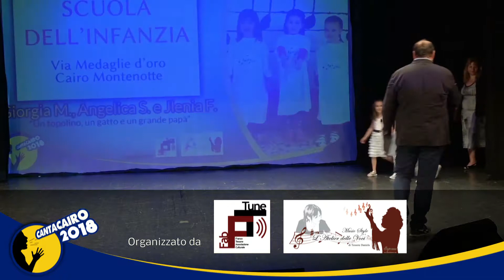CantaCairo 2018 - La Finale - Scuola dell'infanzia Via Medaglie d'oro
9 giugno 2018, presso il Teatro "Chebello" di Cairo Montenotte, si sono esibiti i Finalisti "Scuola dell'infanzia Via Medaglie d'oro".

Il CantaCairo è un concorso canoro gratuito  a sfondo benefico, rivolto a tutti coloro che lavorano a Cairo Montenotte: attività commerciali, professionisti, artigiani, associazioni, enti pubblici e privati.